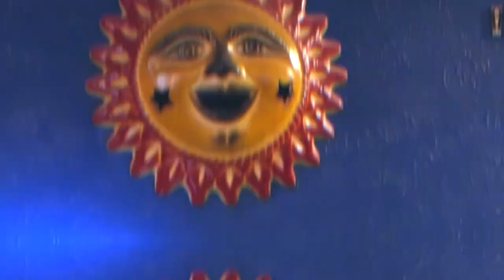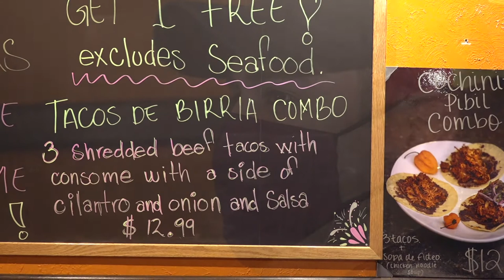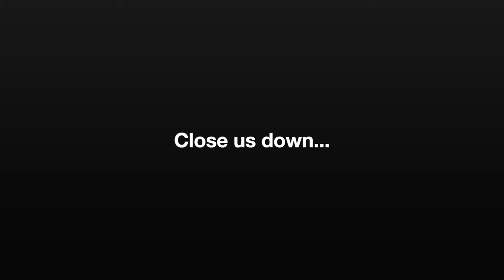SSS: 2020 Year of Giving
This video was produced as part of SPNN's Spotlight Shorts Series program which aims to highlight current local topics.